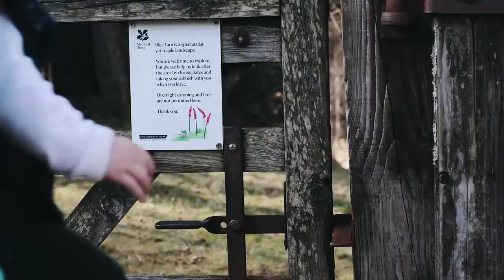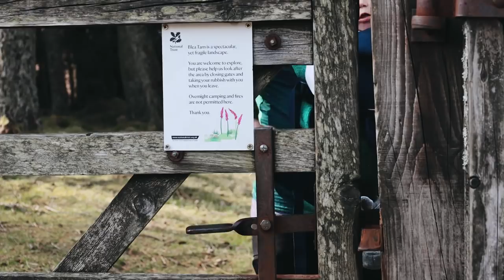Mountain Bivis & Spring Hiking in the Lakes // Ramble Family Ep. 12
Harvey enjoys a bivi with his friend Mark and then we meet for a hike at Blea Tarn.

Athena, Harvey, Aífe & Oslo x

↟ Filming Gear ↟
Main Camera: Canon R6
Small Camera: Canon G7X
Editing Software: Adobe Premiere Pro

Thank you for joining our family adventures :)